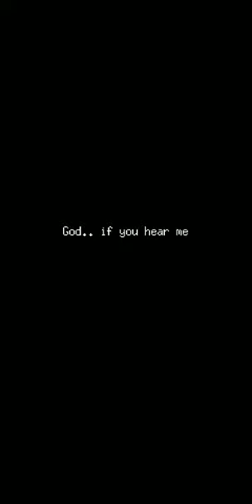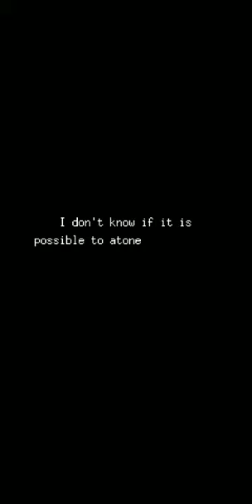Clock of Atonement Part 2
Clock of Atonement
Odencat